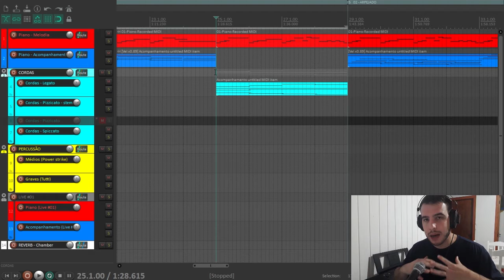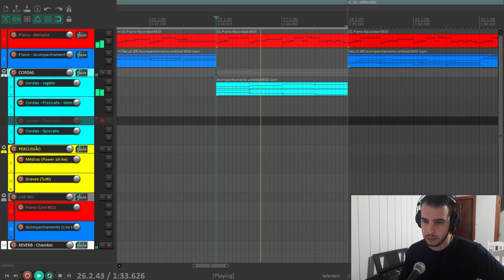O que são acordes EM BLOCO e como usá-los // Dica #016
✅ QUER VER MAIS CONTEÚDOS COMO ESTE?